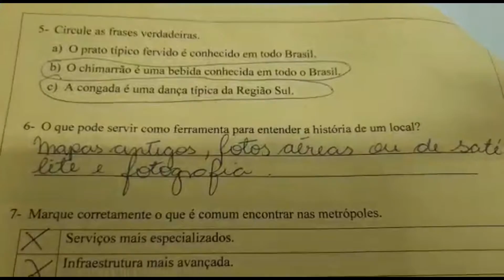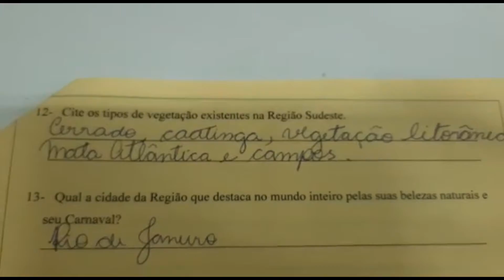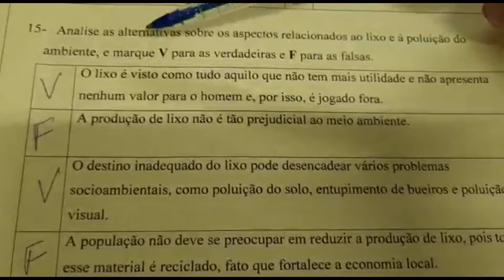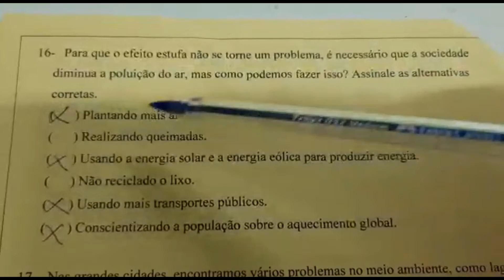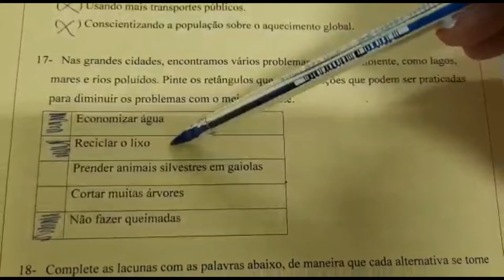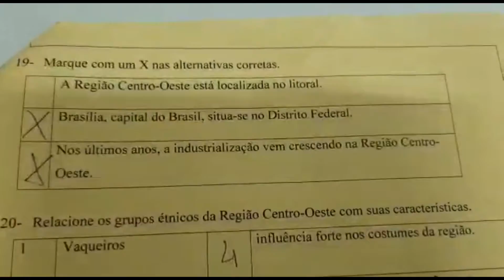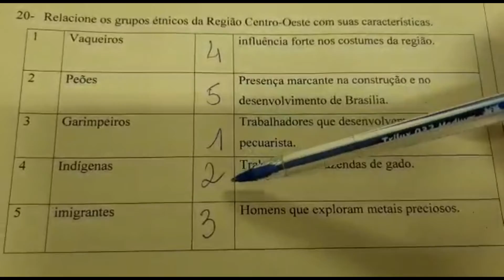Prof Aladir 5º ano - Correção apostila de geografia - 4ªf. 11 /11 /2020